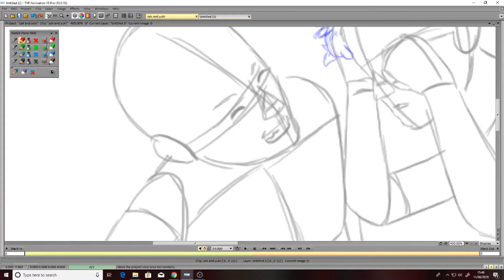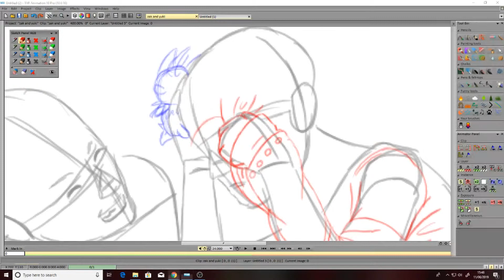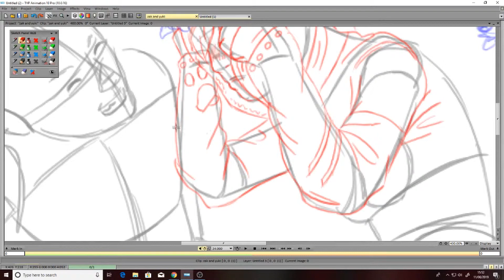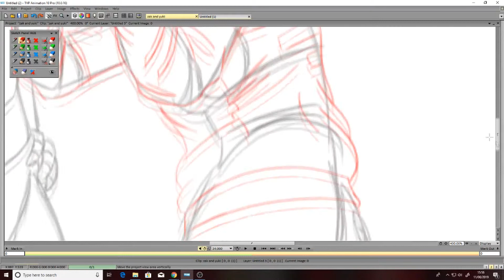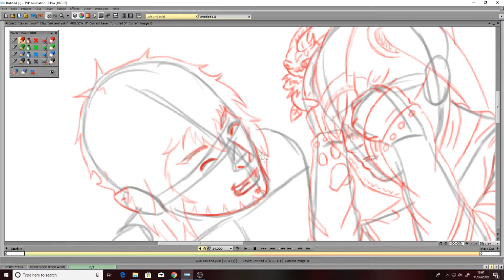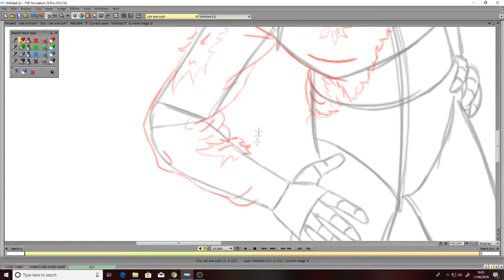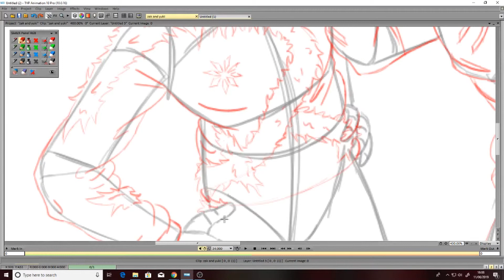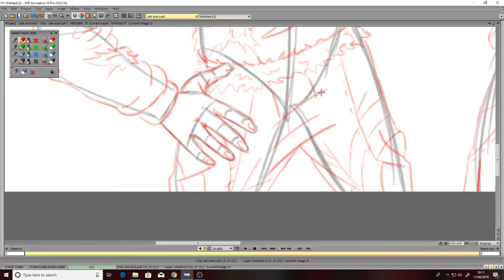speed drawing 67